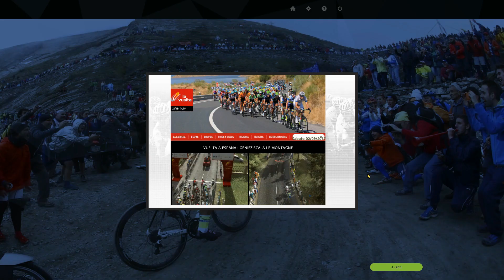Pro Cycling Manager 2015 - Pro Cyclist Mode #23 - Vuelta - Tappa 7/11 - ITA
Configurazione PC
Case: NZXT Phantom 410 white
Cpu: Intel Core i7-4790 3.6Ghz - (4Ghz Turbo) 8MB 1150 Haswell Refresh
Scheda madre: Gigabyte GA-Z97X-SOC FORCE Z97 sk1150
Ram: DDR3 2400Mhz PC19200 16GB G. Skill TridentX CL10 1.65V (4x4GB)
Scheda Video: Gigabyte GTX780TI N78TOC-3GD 3GB
Ssd: Samsung SSD Serie 840 Evo 250GB SATA III
Hhd: Western Digital 2TB WD20EFRX IntelliPower 64MB WD RED
Alimentatore: Corsair RM Series 80 PLUS Gold RM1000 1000W Modulare
Dissipatore: Corsair Hydro Series H105 240mm Extreme Performance